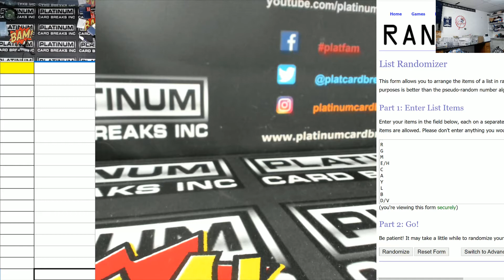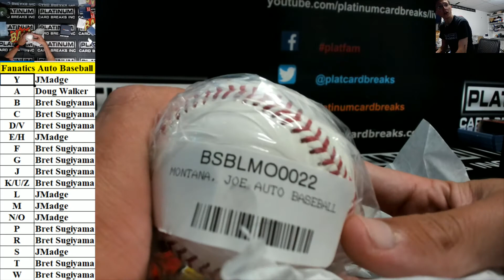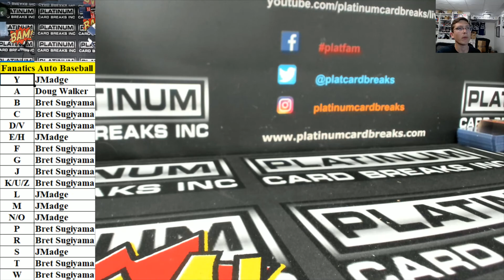Fanatics Authentic Autographed Baseball Random Letter Break #19